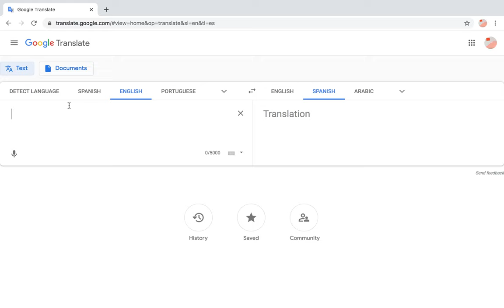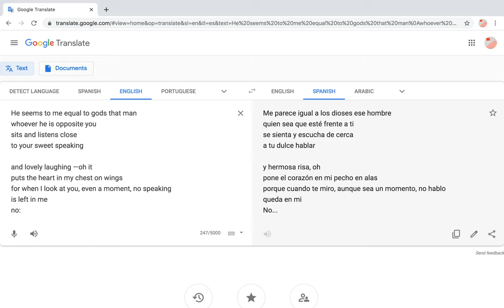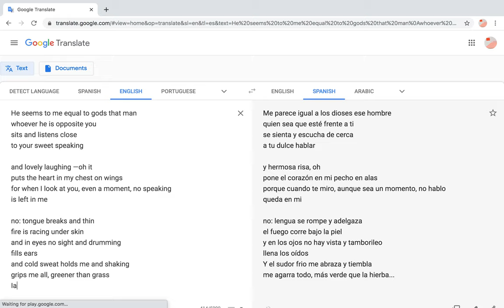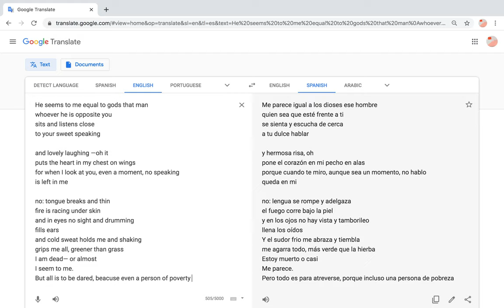fr. 31- Sappho (transl. Anne Carson)